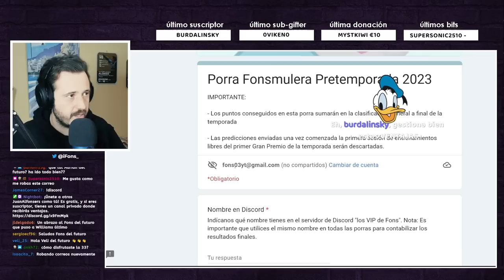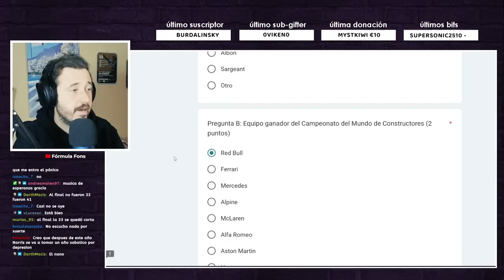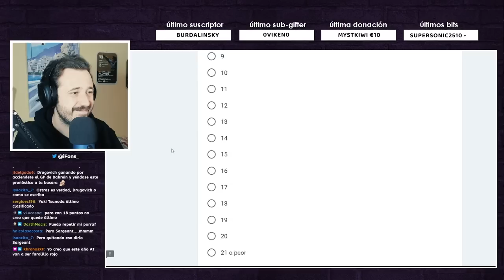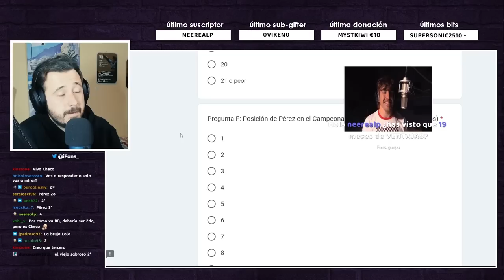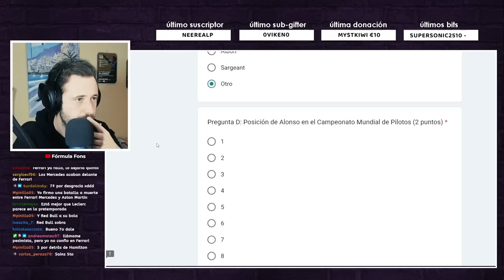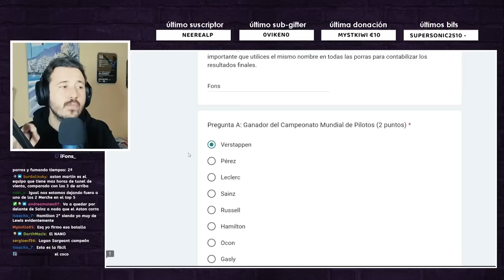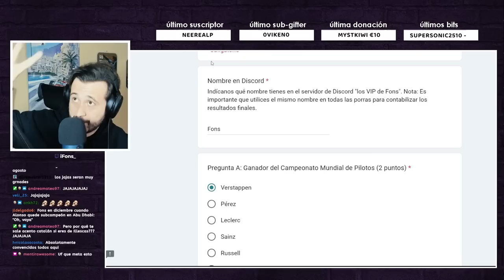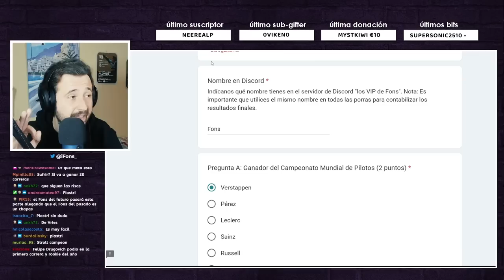MI PREDICCIÓN PARA EL CAMPEONATO DE PILOTOS | F1 2023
Es el momento de predecir el orden del campeonato de constructores de 2023. Guardad el vídeo para diciembre.